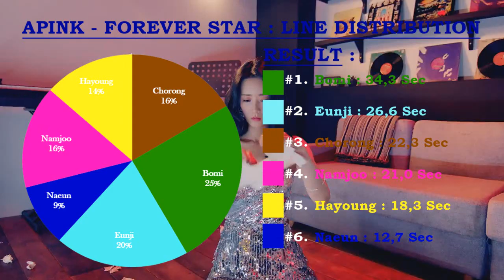[CORRECTED] Apink (에이핑크) - Forever Star (별 그리고) (Line Distribution)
What do you think about the line distribution of forever star?
Guys Vote here for The next line evolution
Intro : APINK - Promise Me
Outro : APINK - I'm so sick
Year : 2018
Album : ONE & SIX